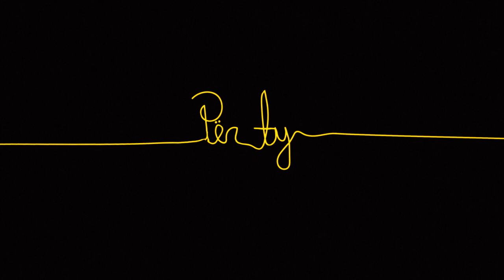Gillespie - Leter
Muzika edhe teksti: Gillespie
Inqizimi edhe qendisja: Studio C, Prishtina
Albumi: Diku, dikur..., 2017

Video post-production: Chaotic Studio

Teksti:

Me laps në dorë, vizatoj,
andrrat e detin, për ty
N'fletë të bardhë, perëndoj
n'ftyrën tande, tu flejtë

Dal në mal shëtis
një zog e porosis
këtë letër ma dërgo
adresën mos e harro

E kam qëndis për bukuri
sa t'ambël, këtë poezi, për ty
E thurun plot, përplot dashni
Me erën e malit, kjo kangë